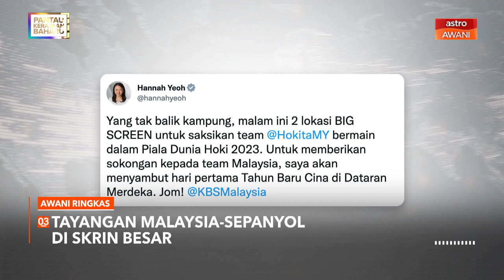AWANI Ringkas: PM seru rakyat mantapkan semangat perpaduan, kurangkan pergelutan